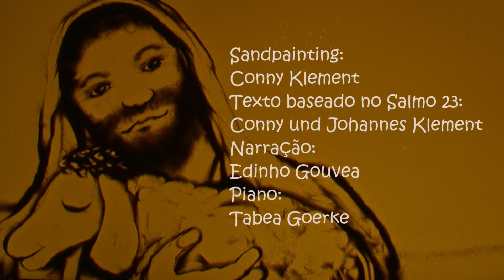Sandpainting Salmo 23 port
Ao fazer os desenhos em areia do Salmo 23 pensei muito na minha amiga Celina e minha igreja em São Paulo. Quantas vezes a palavra de Deus foi como pastos verdes e aguas tranquilas para nós. E quantas vezes sentirmos o cuidado do senhor Jesus em momentos difficeis também atravez dos nossos amigos. Obrigada a voçes.
Com um grande abraço aqui da alemãnha  para meus amigos no Brasil. Conny